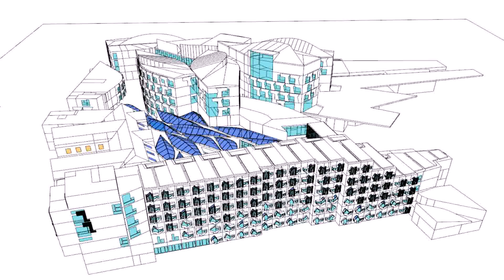Architectural Design Of Parliament House India - Gif Maker DaddyGif.com (see description)